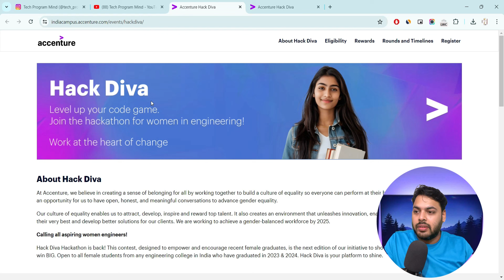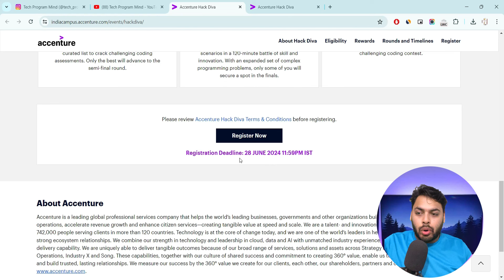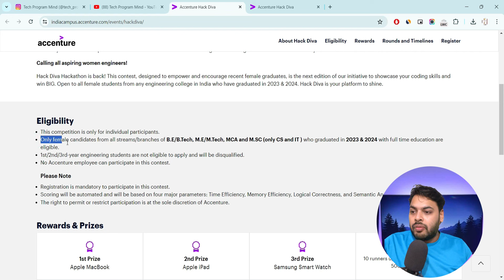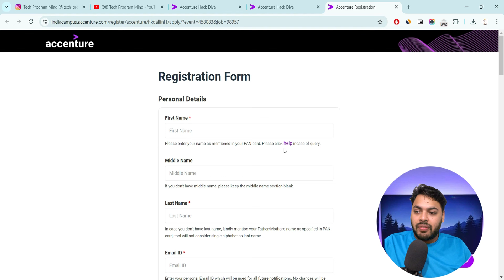Accenture 6.5 LPA Hiring fresher | Accenture Direct Test Recruitment | Accenture jobs for fresher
Accenture 6.5 LPA Hiring fresher | Accenture Direct Test Recruitment | Accenture jobs for fresher | Accenture off campus drive | recruitment Update,off campus drive | latest job hiring update

Topic Coverd:
recruitment 2024
recruitment 2022
recruitment 2023
accenture jobs
capgemini hiring
wipro recruitment
tcs jobs
infosys jobs
resume